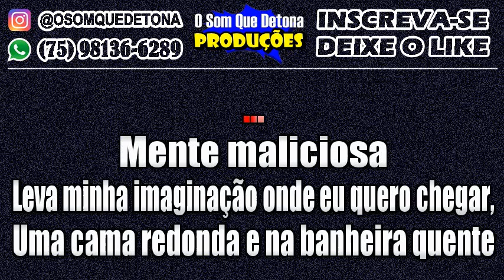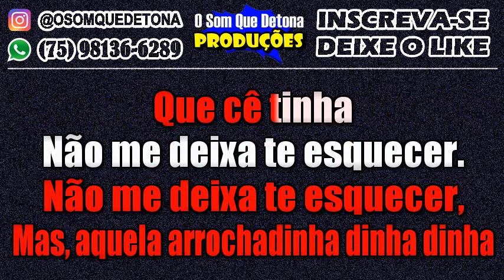KARAOKÊ DE ARROCHA - ARROCHADINHA (TAYRONE E LAUANA PRADO)